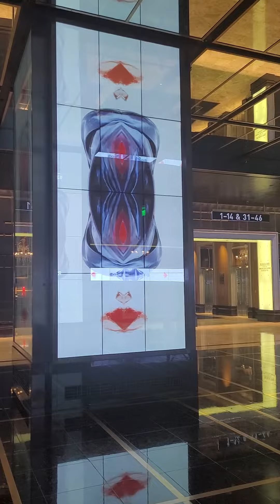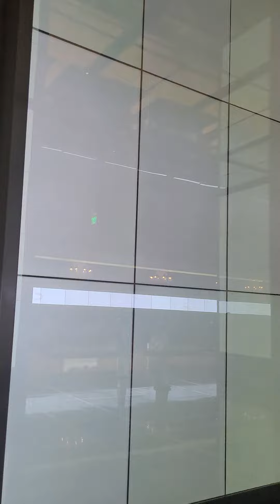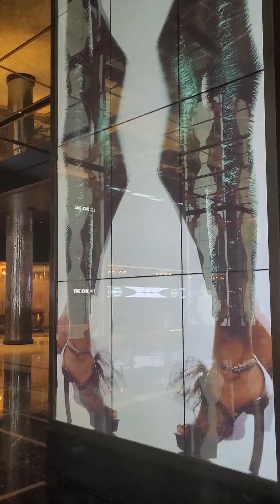The Cosmopolitan Hotel Lobby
The Beautiful Cosmopolitan Hotel Lobby...
May 2022